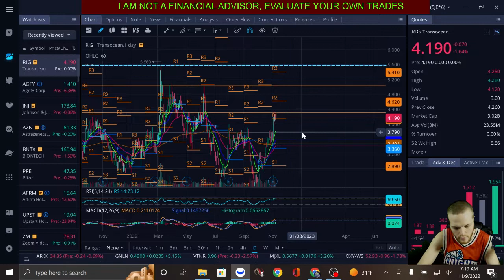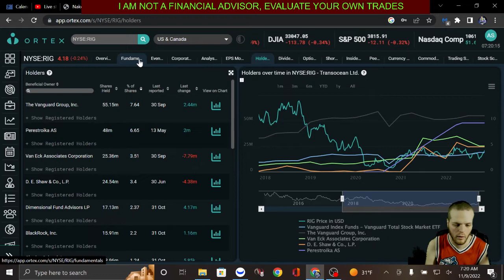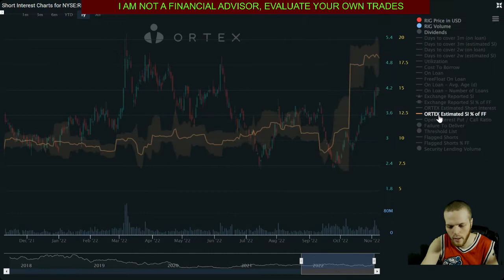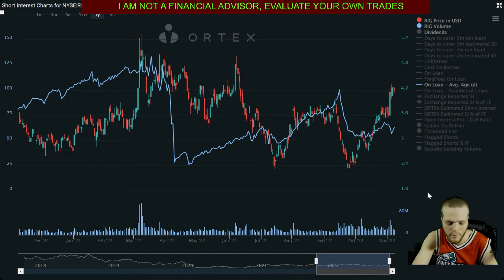RIG stock / Transocean Deepwater drilling / trending oil & energy plays / DEEP pockets backing